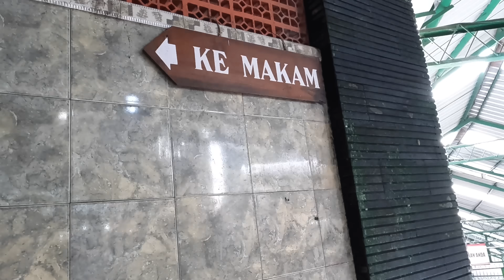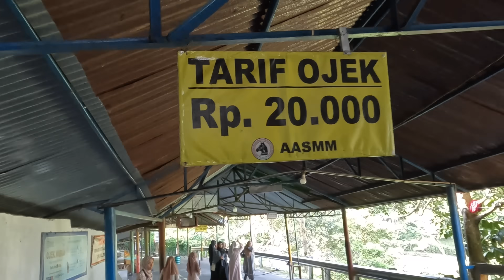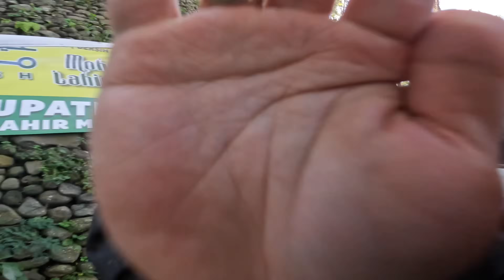Perjalanan menuju MAKAM SUNAN MURIA di Ujung Gunung MURIA COLO KAMPUNG OJEK 200 JUTA walisongo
JAKET TOURING  SALVATOR ANTI ANGIN